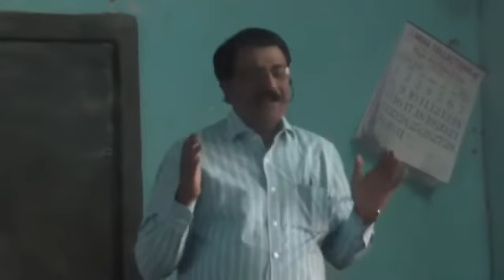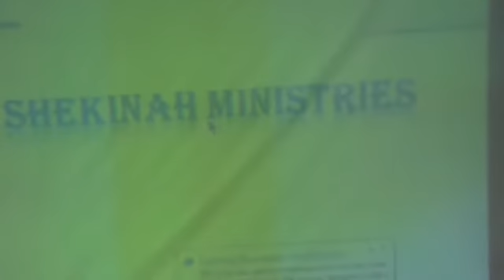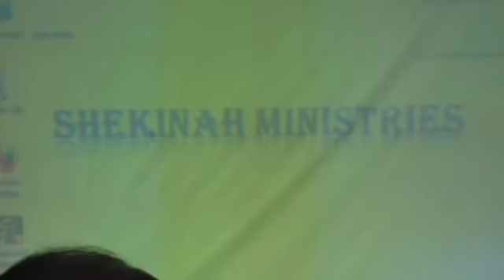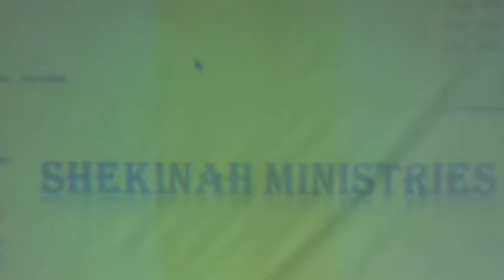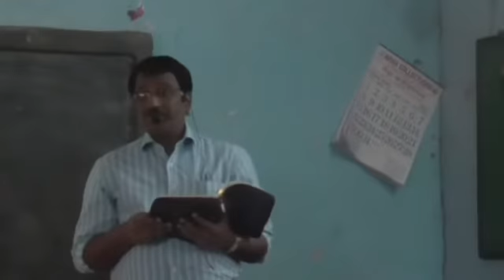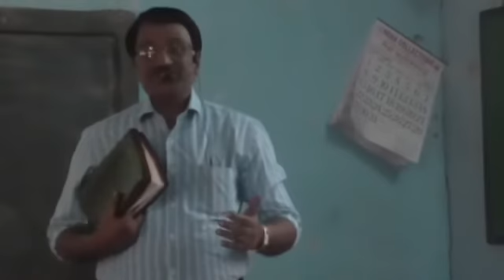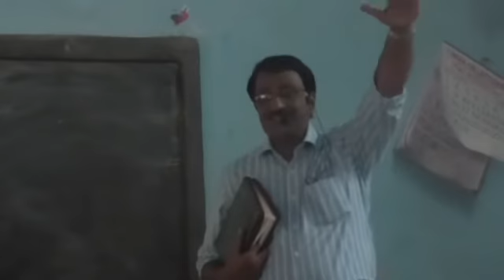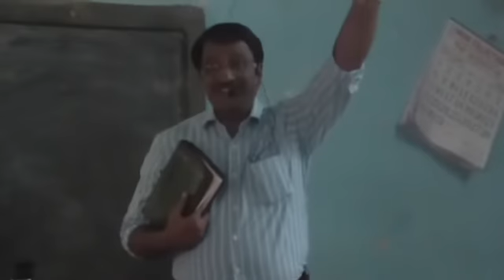Shekinah Ministries Sermon at Lawkim on 12th Feb 2017